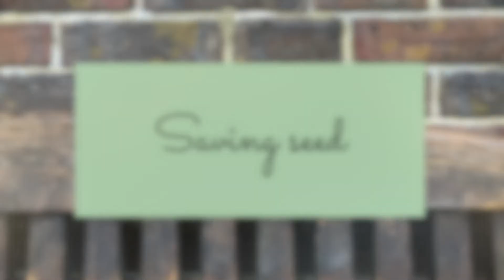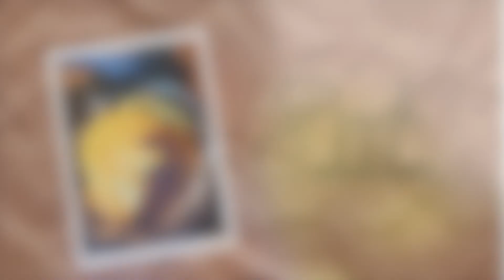The Shawpits Diaries Episode 6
Welcome to this week's episode.